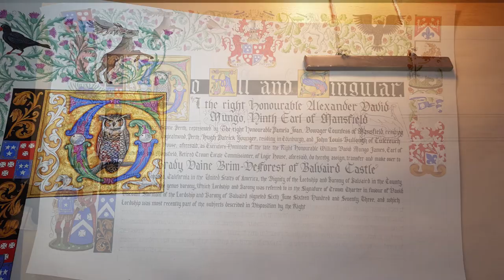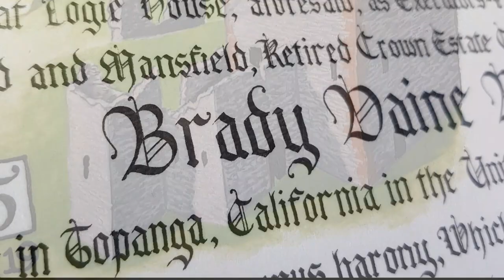Deed of Assignation for Brady Brim De-Forest, Baron of Balvaird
An illuminated Scottish Deed of Assignation handwritten in calligraphy and handpainted on vellum by Tania Crossingham.